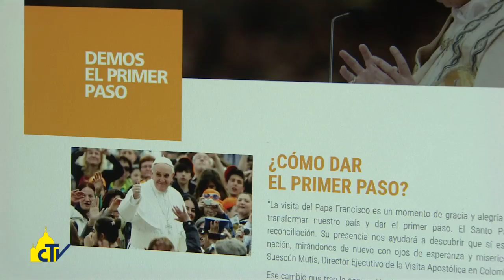Vatican Magazine "In Colombia per dare forza alla pace" 28-07-2017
In Colombia per dare forza alla pace

Tra poco più di un mese Papa Francesco sarà nel paese latinoamericano, dove in sei giorni percorrerà più di 20mila chilometri per incoraggiare il processo di riconciliazione. Il giornalista Nestor Pongutà: “Ci sono ancora tante tensioni, il Papa ci chiederà di vivere davvero la pace”.